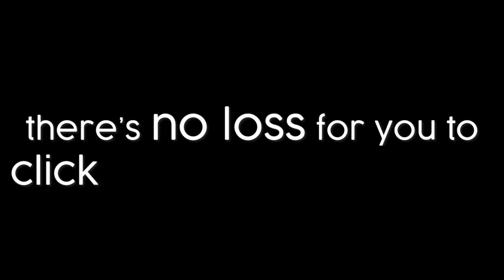Ito’s mother's rice ball continues to operate, Sun Yingsha’s rice ball is specially added with meat!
[Sun Yingsha, Ito Mima] Ito’s mother's rice ball supply station continues to operate, and Sun Yingsha’s rice ball is specially added with meat

I hope you enjoy it and finish this video with a smile! ♥ ▬▬▬▬▬▬▬▬▬▬▬▬▬▬▬▬▬▬▬▬▬ஜ۩۞۩ஜ▬▬▬▬▬▬▬▬▬▬▬▬▬▬▬▬
► Program = Filmora ▬▬▬▬▬▬▬▬▬▬▬▬▬▬▬▬▬▬▬▬▬ஜ۩۞۩ஜ▬▬▬▬▬▬▬▬▬▬▬▬▬▬▬▬

table Tennis
ping pong

Unbelievable
Table Tennis
no one would believe it,
tennis court,
trick shots,
most extreme in the world,
ping pong table,
unbelievable table tennis,
PingPong
 Trickshots,
tabletennis